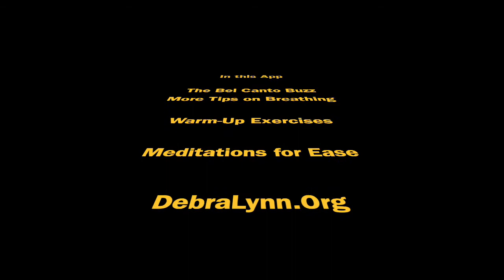Bel Canto Breathing Final